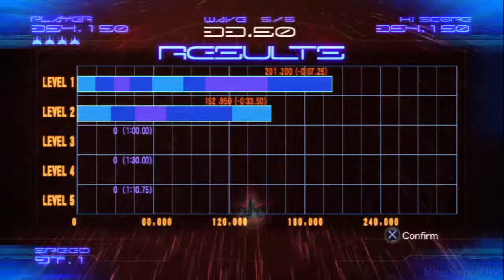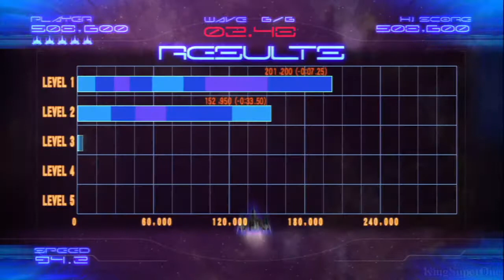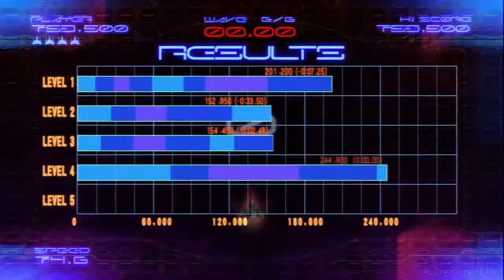Area 5 Clear Trophy | Galaga Legions DX